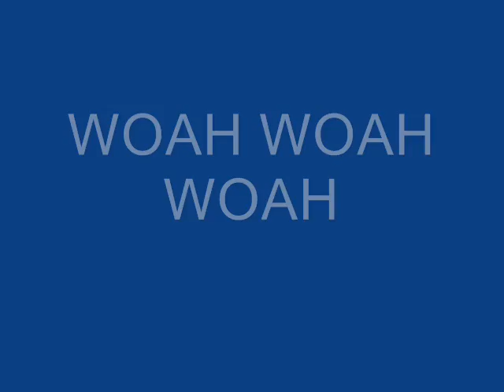Cash money millionaire luiz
luiz the beast♂ ♂